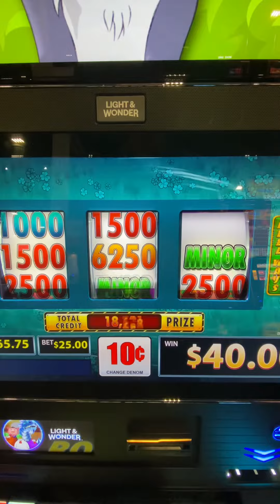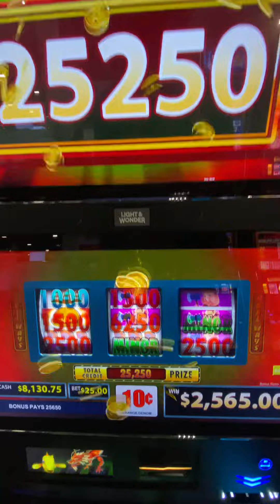FIRST LOOK! Huff n Extra Puff at G2E!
You guys check out this fun new 3 reel version of Huff n Puff at G2E!